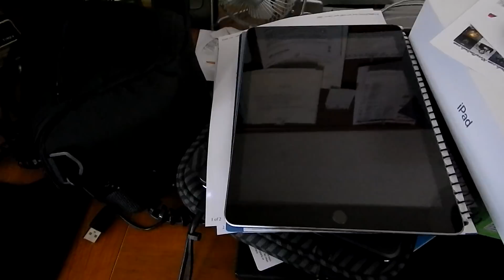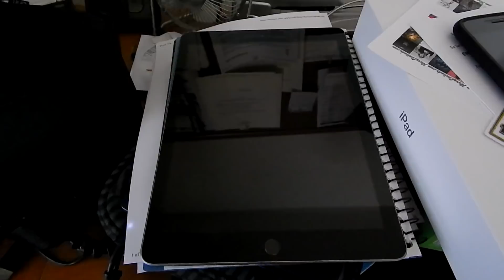Computer Updates: February & March 2018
It's been a little while. Let's catch up! I have some new tech around and some old tech that will be in future videos. There are also a few announcements concerning the channel itself towards the end.